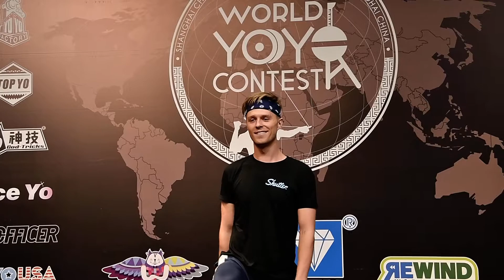2018WYYC Final 1A 7th Gentry Stein | Film by C3yoyodesign